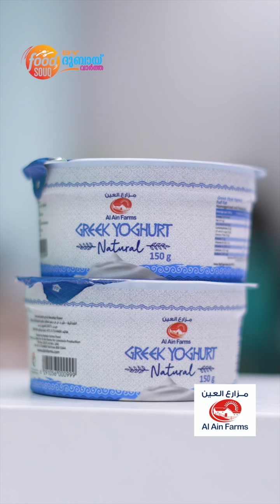ലോകം മുഴുവൻ അംഗീകരിച്ച Healthy & Super food | Greek yogurt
ലോകം മുഴുവൻ അംഗീകരിച്ച Healthy & Super food